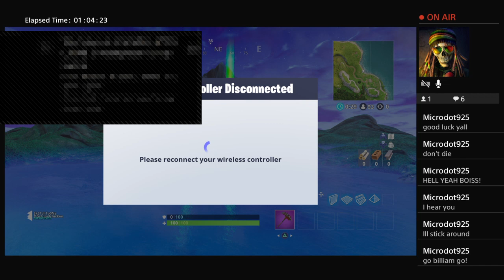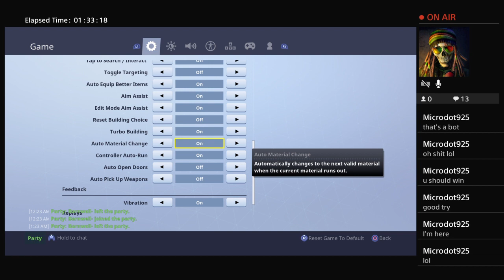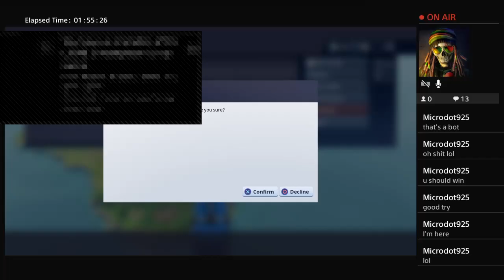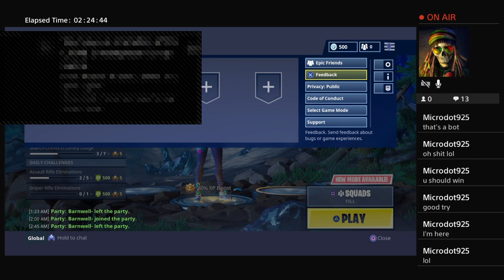Barnwell the great Ogaudontsaythat ogstupid and scetchthewretch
Playin with the great?